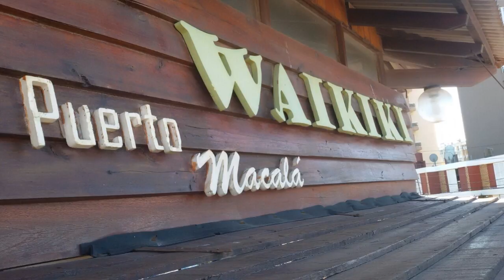Waikiki Puerto Macala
El móvil de Radio Noticias estuvo recorriendo las instalaciones del parador Macala, charlando con Fabiana  quien contó toda la oferta que tienen allí para los visitantes.